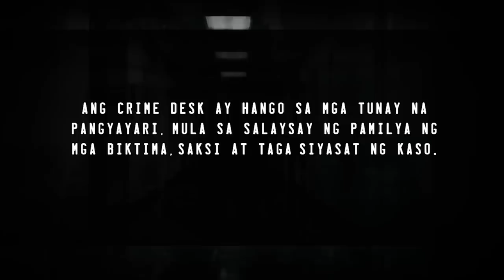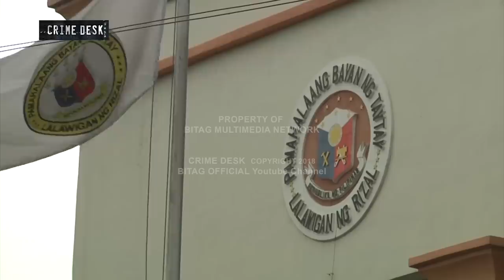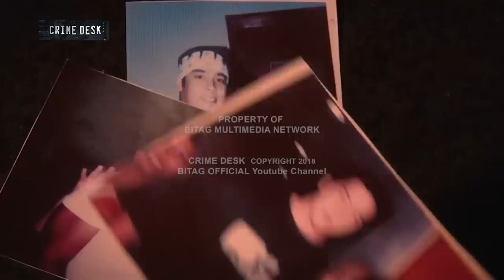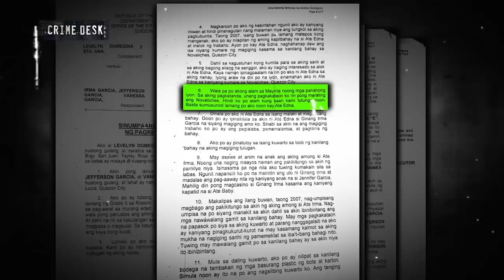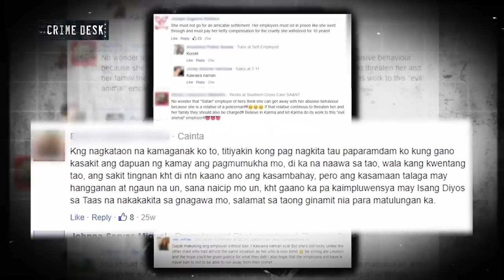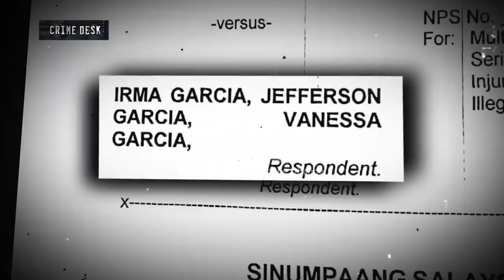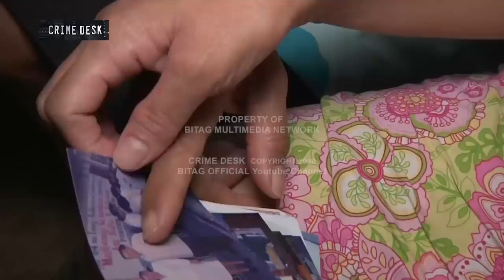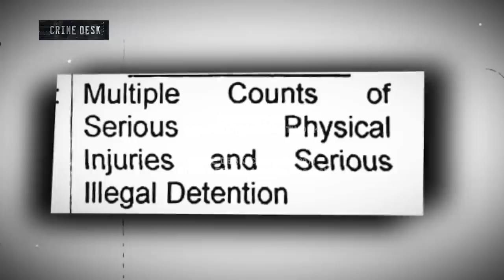Ginawang 'unggoy' ang kapatid ko!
Isang dekadang minaltrato! Halos magmukhang hayop... Panoorin!